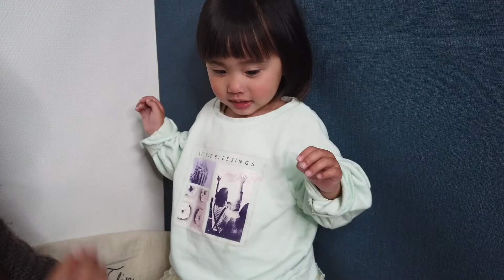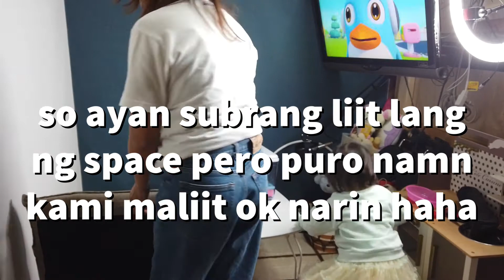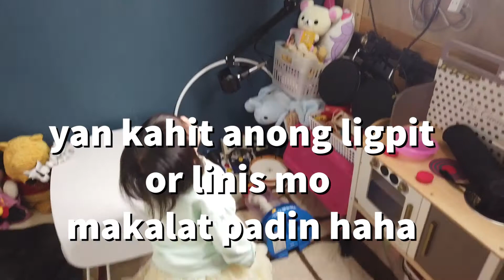paano gupitan ng bangs ang batang makulit!.and our mini entertainment area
one of mommys multiple priceless job..